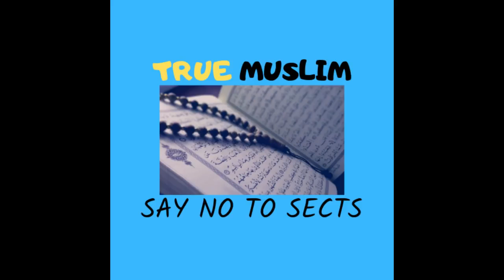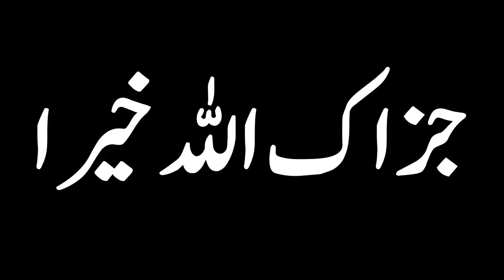Kya Rafa ul Yadain ke bina namaz ho jati hai Takhne nange rakhne se namaz - Engr Muhammad Ali Mirza